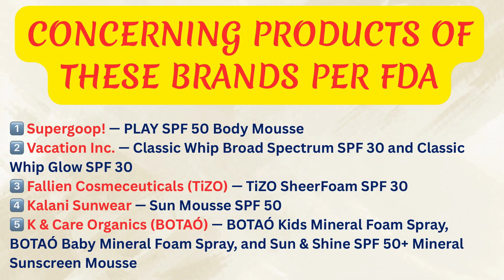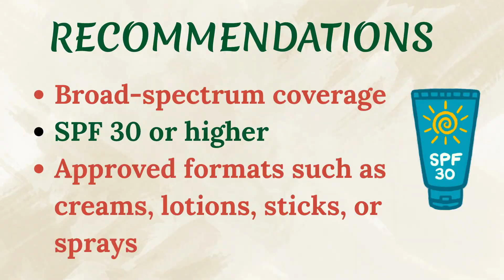New FDA Alert: Whipped and Mousse Sunscreens May Not Be Safe or Effective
In this video, Dr. Maria Azizian, a board-certified general surgeon and certified functional medicine physician, discusses a recent FDA warning about mousse or whipped cream–style sunscreens that have not been approved under current regulations.
These popular products, marketed for their light texture and easy application, were recently flagged by the U.S. Food and Drug Administration for being misbranded and unapproved.
Dr. Azizian explains why mousse sunscreens fall outside the FDA’s approved list of formulations, what the term SPF (Sun Protection Factor) truly means, and why testing is essential to ensure real UV protection.
You’ll also learn which five sunscreen companies received official warning letters, what this means for product safety, and what types of sunscreens dermatologists recommend instead.
If you care about skin cancer prevention, safe sun protection, and FDA-approved skincare, this video will help you make informed choices.
For more information or personalized skin consultations, (open to residents of Massachusetts, California, New Hampshire, and Vermont).
Reference: Splete H. FDA warns about ‘mousse’ sunscreens. Medscape Medical News. August 20, 2025.

Dr. Azizian’s Books:
The Clear Skin Diet: Unlocking the Secret Link Between Food Sensitivities and Skin Health.
Gallbladder Disease Easily Explained By A Surgeon.

If you are interested in becoming a patient at our Functional Medicine Clinic and would like to be seen by Dr. Maria Azizian, please visit mindfulmedicalfunctionalclinic.com or call to learn more or to schedule a 15-minute free Discovery Call through the website.

Our clinic provides a comprehensive functional medicine approach to whole-body healing for chronic conditions such as fatigue, irritable bowel syndrome (IBS), joint pain, hormonal imbalances, skin disorders, autoimmune conditions, migraines, brain fog, anxiety, and more. We utilize advanced tools such as gut microbiome testing, functional nutrition assessments, food sensitivity panels, genetic and epigenetic insights—the full scope of functional medicine.  Each patient receives a personalized care plan geared toward restoring health and supporting optimal function through targeted nutrition, lifestyle changes, and supplementation.
If you are interested in becoming a patient at our Skin Clinic, where we combine conventional approaches to skin care with functional dermatology, please visit mindfulmedicalcarefalmouth.com or call .
We welcome in-person visits from all patients.
Telemedicine services are currently available only for residents of Massachusetts, California, New Hampshire, and Vermont.

Dr. Maria Azizian is the founder of Mindful Medical Functional Clinic (mindfulmedicalfunctionalclinic.com), an online and in-person clinic that offers consultations and functional medicine tests in the areas of gut health, functional nutrition, food sensitivities, hormonal imbalance, epigenetics, medical genetic counseling, and more. She is also the founder of Mindful Medical Care, a skin cancer clinic in Cape Cod